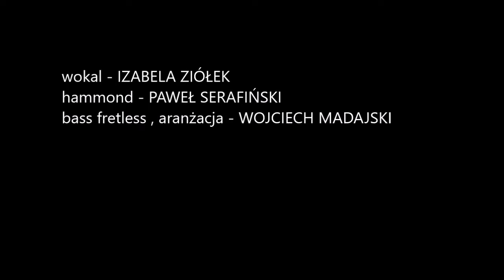THE GIRL FROM IPANEMA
wokal -IZABELA ZIÓŁEK
hammond -PAWEŁ SERAFIŃSKI
bass fretless , aranżacja ,mix ,master WOJCIECH MADAJSKI

                                      nagrano BLUES RECORDS maj 2019